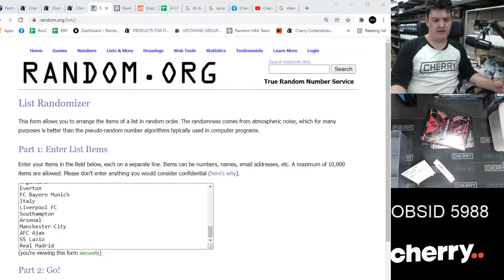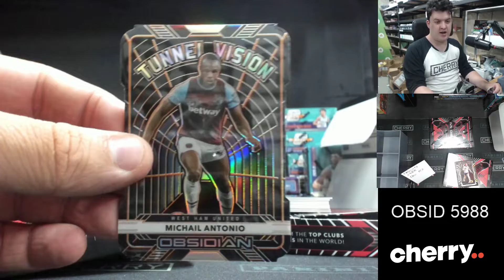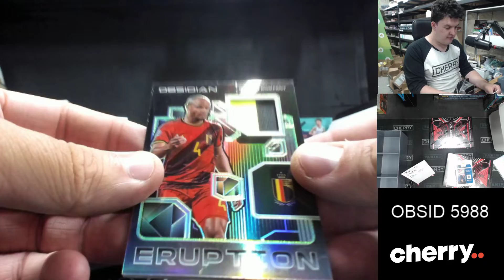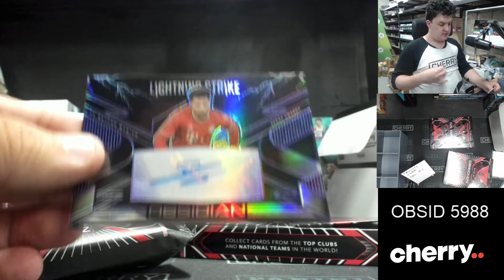20-21 Obsidian Soccer 1-Box Break #5988 Random Team - Dec 10 (12pm)